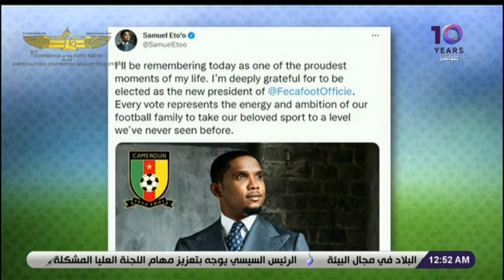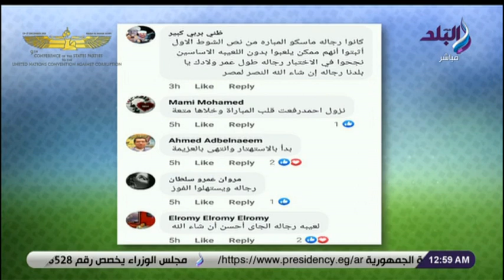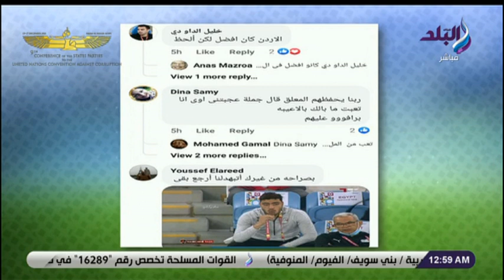لقاء مع الكابتن علاء نبيل في برنامج الماتش مع هاني حتحوت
جزء من حلقة اليوم 11 ديسمبر 2021 من برنامج الماتش مع هاني حتحوت يتحدث عن _ موضوع الحلقة هاني حتحتوت يرد على الانتقادات الموجهة لمروان حمدي «الهدف مش صدفة وكان السبب في عودتنا للمباراة» تعليق هاني حتحوت على الفوز الصعب لمنتخب مصر على الأردن